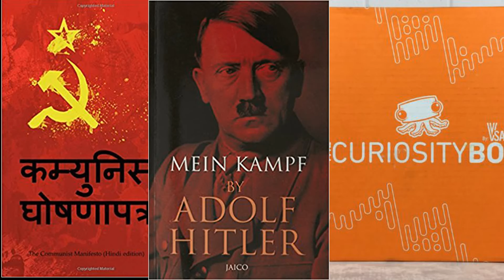Udderly Fantastic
communism is key
2 five year plans + 1 five year plan = Three